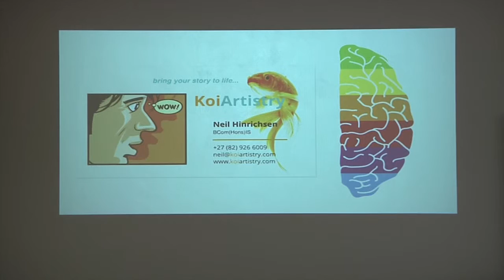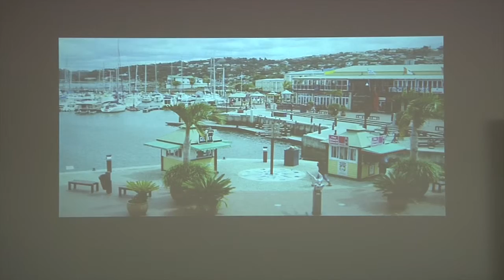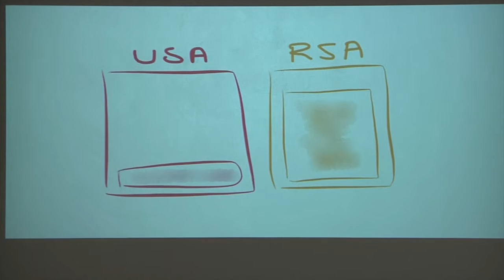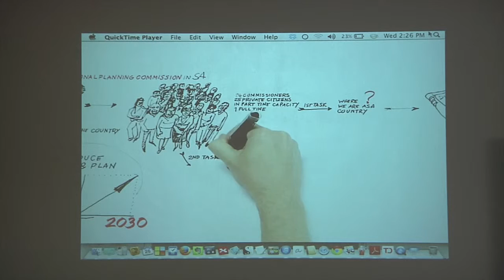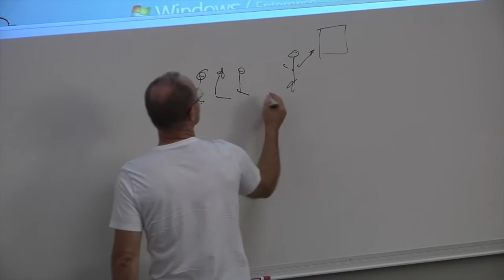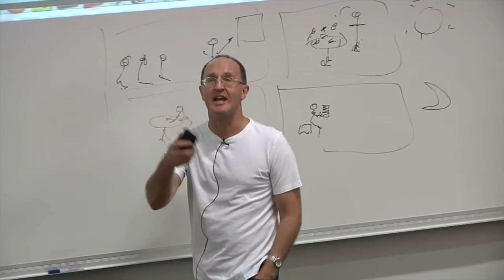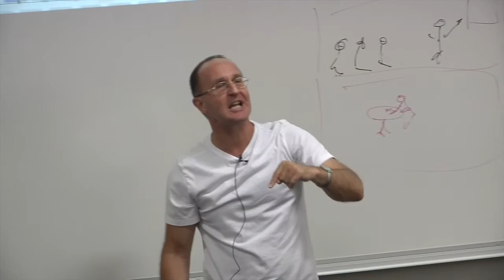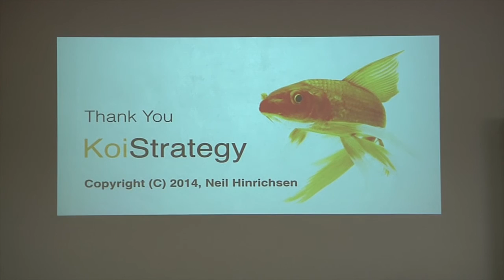Idea Generation lecture: Neil Hinrichsen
Department of Business Management, Entrepreneurship and Innovation 214 module lecture series:
Neil Hinrichsen started his first startup while still studying Psychology and Computer Science at UCT. This company was the first company on the Internet in South Africa and the third company in the world to become a regional partner for Netscape.
Neil was also involved with Fundamo, funded by Sanlam, Venfin and later Mark Shuttleworth.
Neil is passionate about people and now works as a mentor and strategy specialist with corporates and startups across the country through his company KoiStrategy.